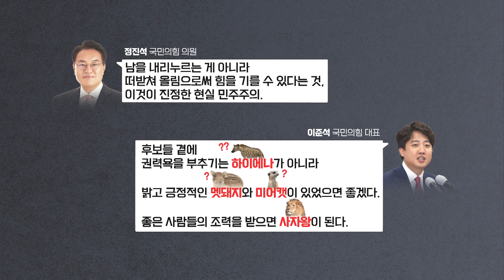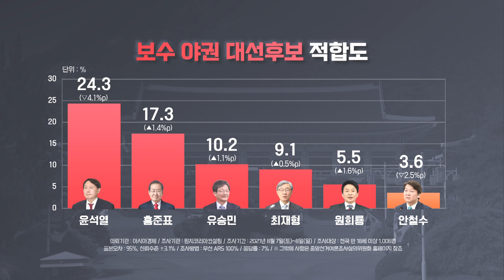[여의도 사사건건] 합이 7선 동&래 콤비~! 주제마다 달라지는 분위기?! 온?냉?_210811(수)